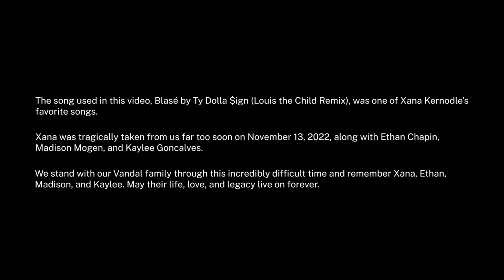Idaho at Idaho State (Nov. 19, 2022) (Week 12)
Relive the Idaho Vandals' 38-7 win over the Idaho State Bengals in Pocatello, Idaho. The Vandals have now finished the regular season at 7-4 and will make the playoffs for the first time in 27 years.

The Vandals will face Southeastern Louisiana University on Saturday, November 26 at 4pm PST.